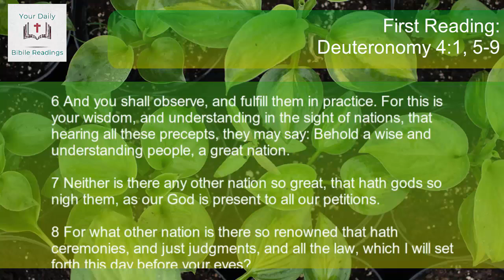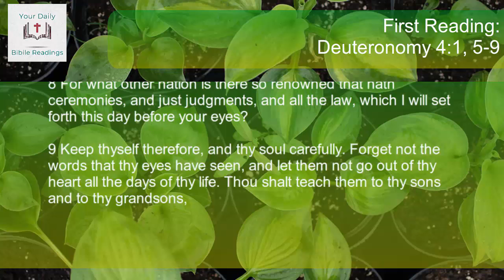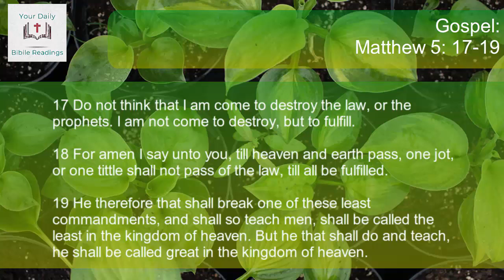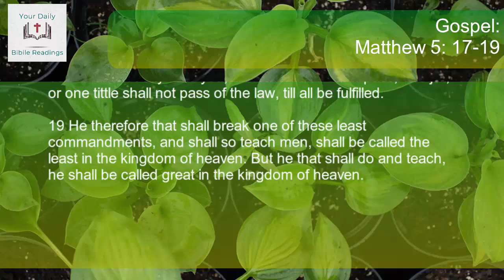DAILY BIBLE READING - MARCH 18, 2020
GOD BLESS!

First Reading: Deuteronomy 4:1, 5-9
1 And now, O Israel, hear the commandments and judgments which I teach thee: that doing them, thou mayst live, and entering in mayst possess the land which the Lord the God of your fathers will give you.
5 You know that I have taught you statutes and justices, as the Lord my God hath commanded me: so shall you do them in the land which you shall possess:
6 And you shall observe, and fulfill them in practice. For this is your wisdom, and understanding in the sight of nations, that hearing all these precepts, they may say: Behold a wise and understanding people, a great nation.
7 Neither is there any other nation so great, that hath gods so nigh them, as our God is present to all our petitions.
8 For what other nation is there so renowned that hath ceremonies, and just judgments, and all the law, which I will set forth this day before your eyes?
9 Keep thyself therefore, and thy soul carefully. Forget not the words that thy eyes have seen, and let them not go out of thy heart all the days of thy life. Thou shalt teach them to thy sons and to thy grandsons,

12 Praise the Lord, O Jerusalem: praise thy God, O Sion.
13 Because he hath strengthened the bolts of thy gates, he hath blessed thy children within thee.
15 Who sendeth forth his speech to the earth: his word runneth swiftly.
16 Who giveth snow like wool: scattereth mists like ashes.
19 Who declareth his word to Jacob: his justices and his judgments to Israel.
20 He hath not done in like manner to every nation: and his judgments he hath not made manifest to them. Alleluia.

17 Do not think that I am come to destroy the law, or the prophets. I am not come to destroy, but to fulfill.
18 For amen I say unto you, till heaven and earth pass, one jot, or one tittle shall not pass of the law, till all be fulfilled.
19 He therefore that shall break one of these least commandments, and shall so teach men, shall be called the least in the kingdom of heaven. But he that shall do and teach, he shall be called great in the kingdom of heaven.